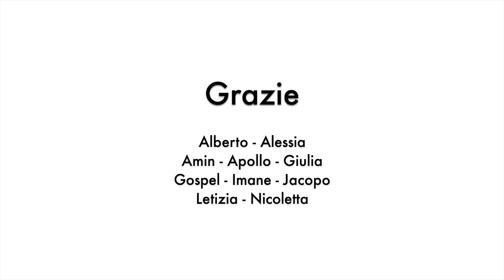Cosa significa per te accoglienza? Le testimonianze dal progetto MUI, Manifesto Università Inclusiva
L'Università di Verona promuover il Manifesto Università Inclusiva - MUI